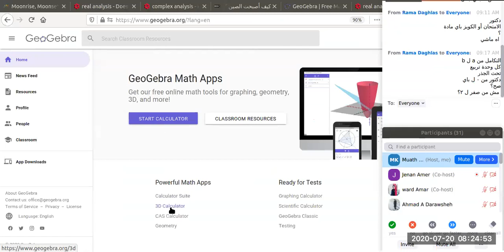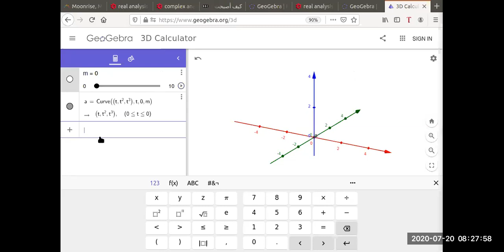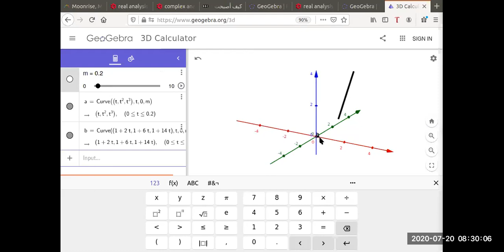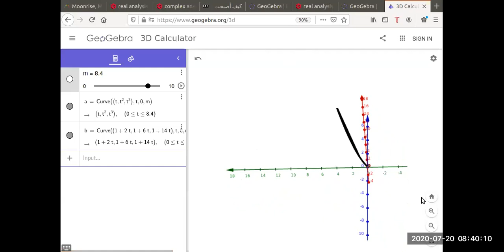Calculus 3 Lecture 22